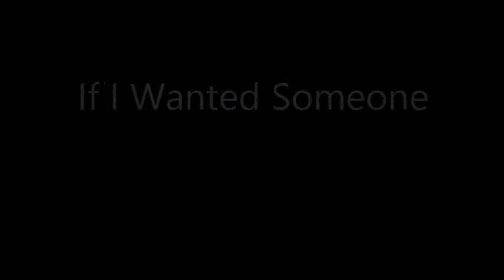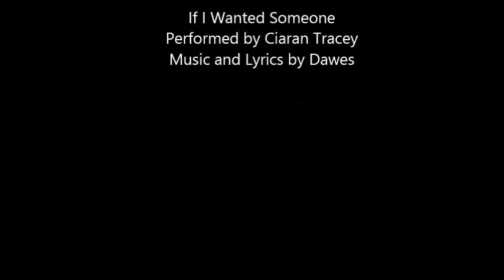If I Wanted Someone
When you're injured for climbing, life could be worse than sitting by the Lac de Pelleautier practising the guitar :)